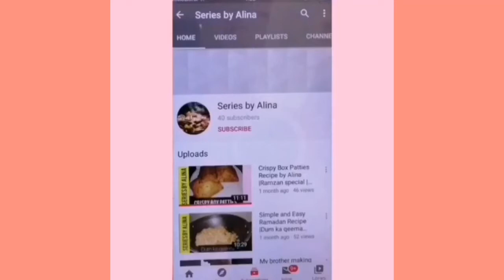Tasty Spaghetti Recipe - Chicken Spaghetti - Chinese style - Series by Alina